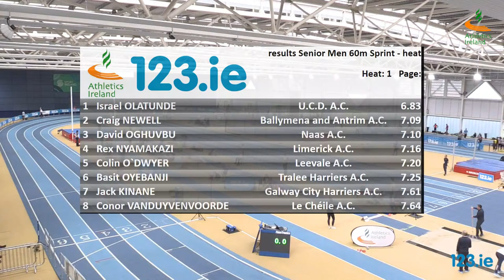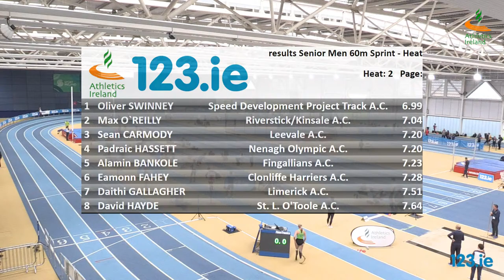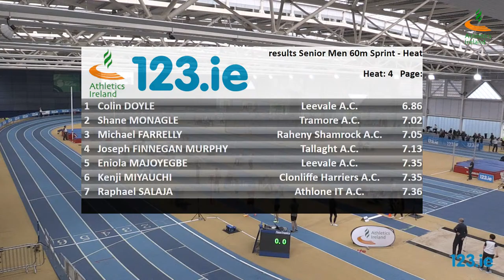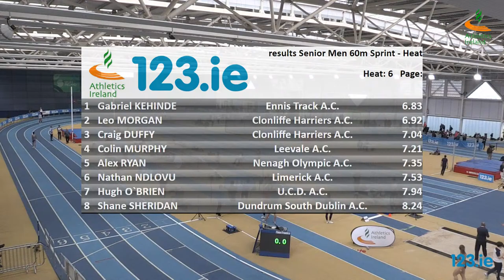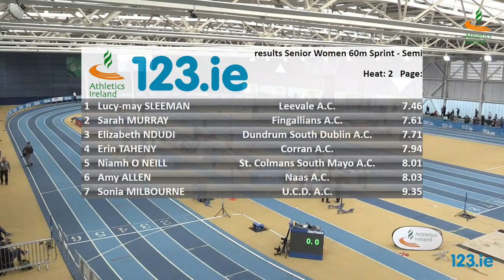123.ie National Senior Indoor Championships - Day 2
The stars of Irish athletics will descend upon the Sport Ireland National Indoor Arena this weekend for what promises to be a thrilling two days of competition at the 123.ie National Senior Indoor Championships (February 18th & 19th).

This year’s championships will showcase some of Ireland's best athletics talent, many of whom will be will be looking to continue their early season form as they bid to qualify for the European Indoor Championships which are set for Istanbul from March 2nd – 5th 2023.

The competition on show across the track events will provide a heavy helping of its usual drama and excitement, but this weekend’s field competitions could provide some of the most compelling clashes of this year’s championships. Speaking at today’s launch, Irish indoor pole vault champion, Matthew Callinan Keenan, said: “To win a national title is truly something special. As athletes we know the work that is put in to get to this level, and to see that rewarded by finishing top of a podium filled with quality athletes is something you dream of from your early days in the sport”.

“We’ve seen the wave of young and exciting athletes coming through our sport at the minute and it’s going to result in some healthy rivalries across all the events over the coming years. I’m looking forward to lining up against the guys in the pole vault again this weekend and it’ll be just one of many events that goes right to the wire, so I’d encourage people to get their tickets and come along and watch it all unfold.”

It promises to be captivating two days of competition with many athletes already showing great early season form as they ramp up preparations for international targets over the coming weeks and months.

Ireland’s fastest man Israel Olatunde (UCD A.C) will return to the starting blocks in the 60m on Sunday, while 2022 European medallist Mark English (800m) is also set to take his place following a strong showing in Boston last weekend.

Ciara Mageean will miss out indoors as she focuses on preparations for a big outdoor season. Olympians Phil Healy (400m), Nadia Power (800m), Louise Shanahan (800m), and Andrew Coscoran (1500m) all return and will face plenty of strong opposition over the course of their events. Leading favourites Sarah Lavin (60mH) and David Kenny (5k Walk) will look to add to their national medal collections.

Managing Director of 123.ie, Elaine Robinson said: “We are a proud partner Athletics Ireland – an organisation that supports communities in every corner of Ireland.  We’re delighted to sponsor the 2023 National Senior Indoor Championships and we hope that our support will make the difference for our incredible athletes of all ages. We’re really excited for this weekend’s athletics action.  No doubt the atmosphere and competition will make this a wonderful event and we encourage sports fans to come along to see some of Ireland’s top athletes in action on home soil.”

CEO of Athletics Ireland Hamish Adams said: "I'm really looking forward to the National Senior Indoor Championships with our new national sponsor 123.ie. It’s going to be a really exciting year for athletics, and we are in no doubt that spectators will be treated to some thrilling action in the Sport Ireland National Indoor Arena this weekend."